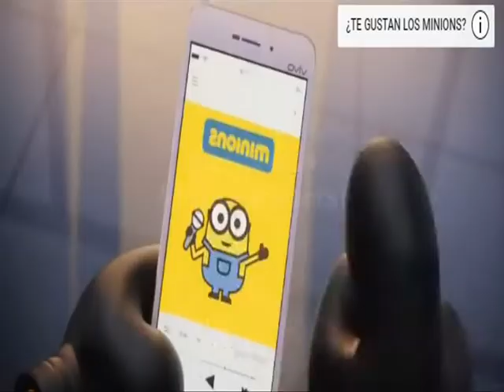Minions karts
Juega al nuevo juego de Minion kart.

Atropella las cajas sorpresa para beneficiarte de las nuevas armas con las que podrás atacar a tus adversarios.
Pulsa la barra espaciadora para disparar y atacar a los competidores de la carrera.